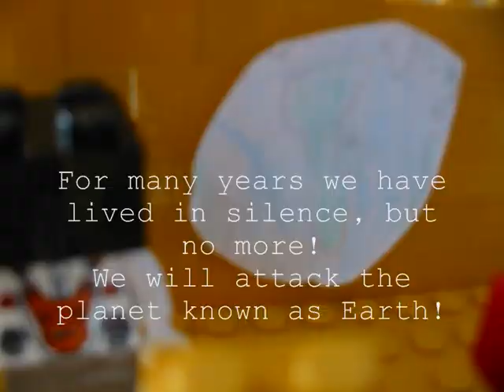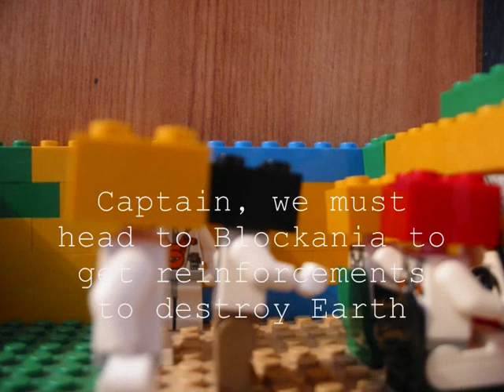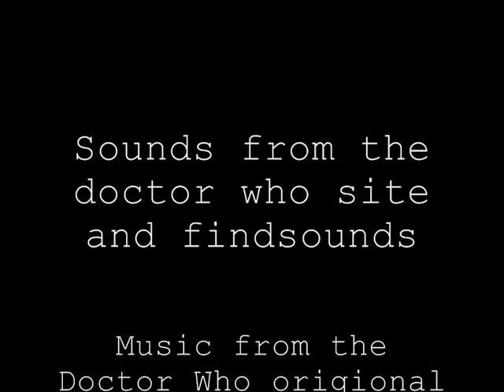LEGO Doctor Who Episode 1: Invasion of the Blockheads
HOORAY!!! Those of you familiar to my videos will probably know that ive been trying to get this vid up 4 about 4 months but at last. Here it is. Based on the legendary British Sci-fi with a new LEGO twist the evil blockheds infiltrait Torchwood and the Doctor is called in.